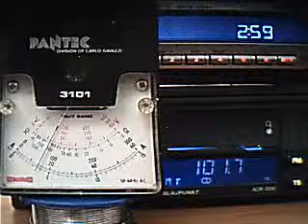fm dx radio focus dulovo 02:57